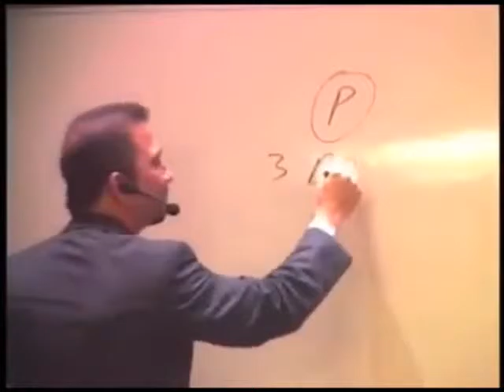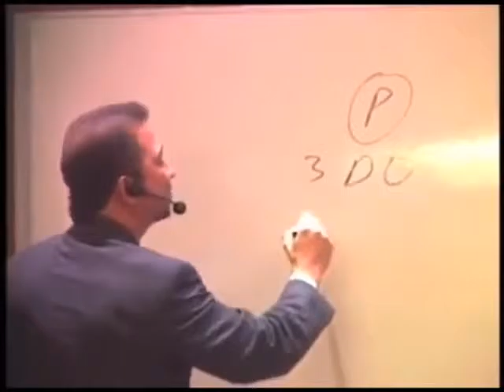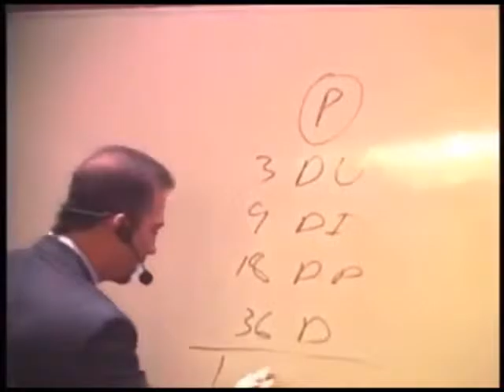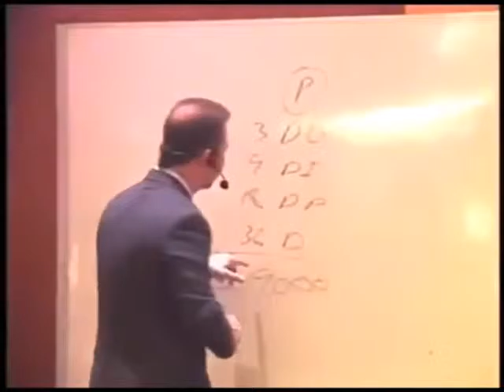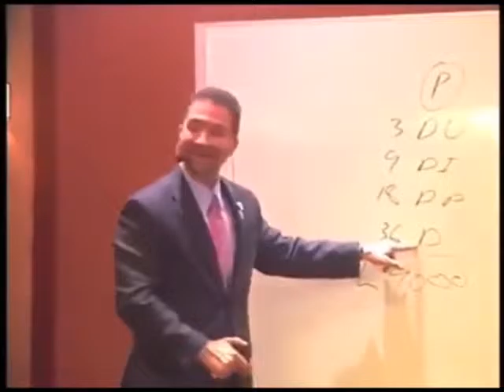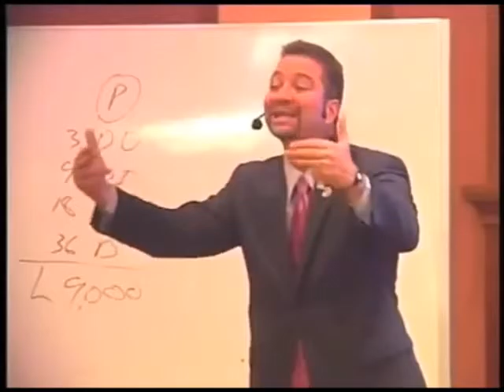International Networkers Team - 4Life - 10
PLAN DE COMPENSACION